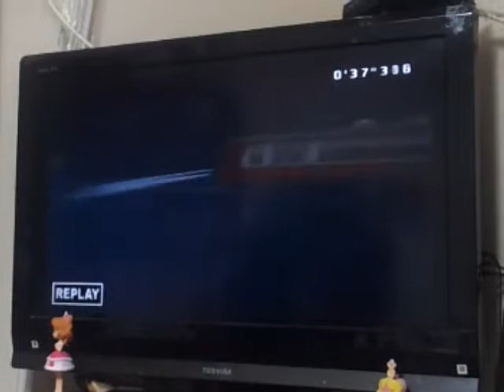バトル電車 面白い？？(2)